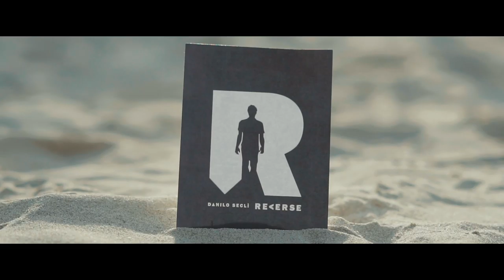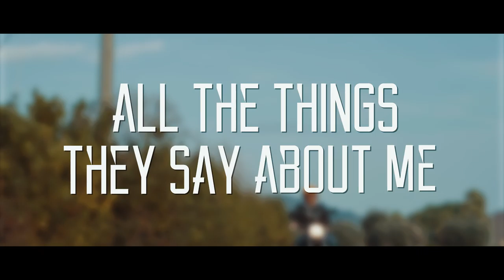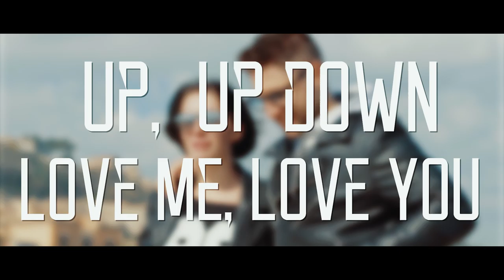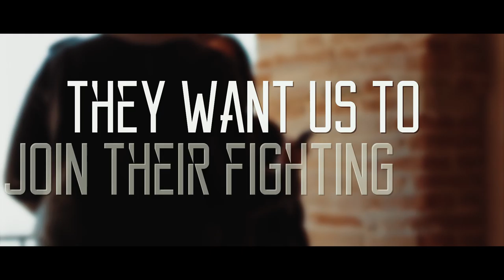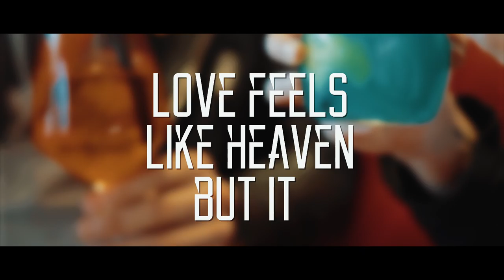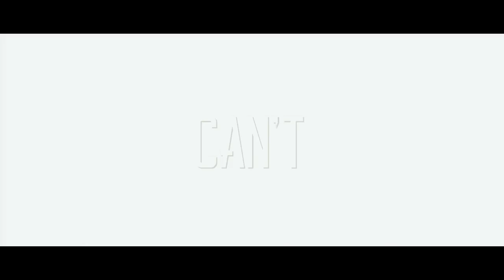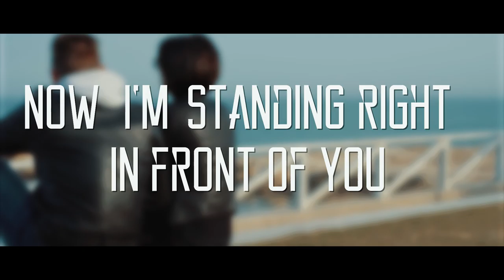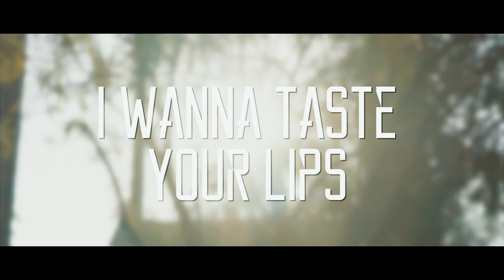Danilo Seclì - Reverse - Movie Lyrics - Full Album